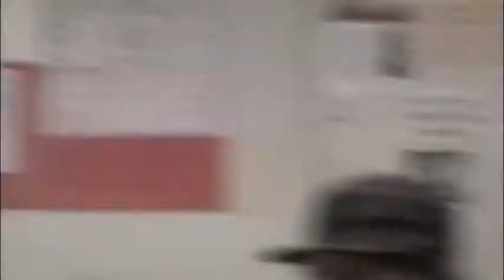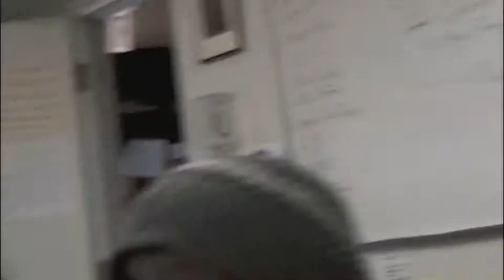PT 2 - OCCUPY FIGHTS COP HOMELESS HARASSMENT IN SAN FRANCISCO - 9-24-13